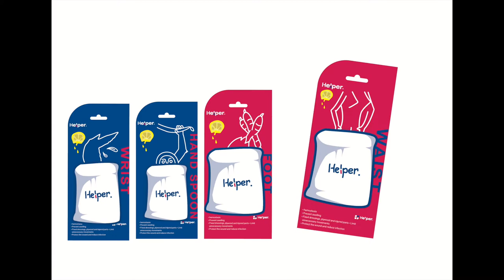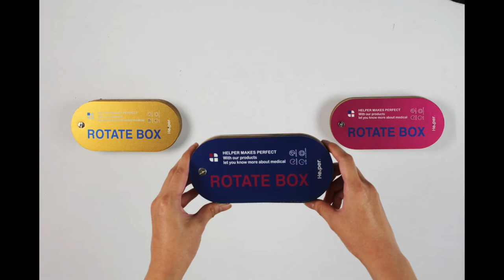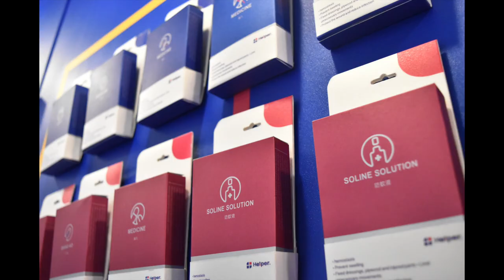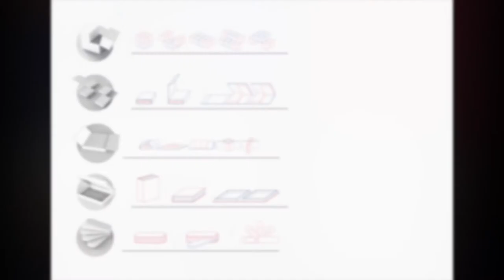1-107-08-第一名-009_設計群_新北市私立復興高級商工職業學校_Helper - 幽默醫療